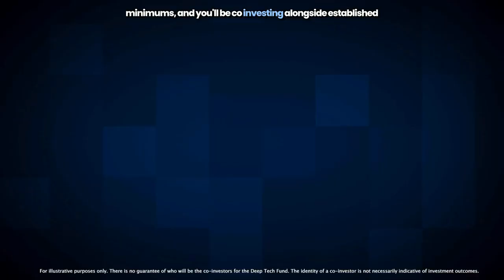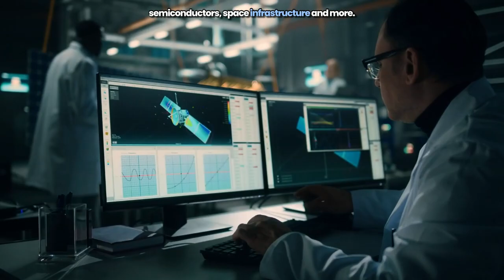Deep Tech Fund